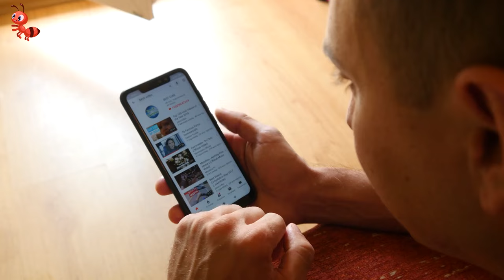Deadliest Monsters of The Amazon #1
The world is full of mysterious and intriguing places, but some areas are particularly rich in wonders and oddities.
The Amazon rainforest stands out as one such remarkable location. This vast and vibrant ecosystem is teeming with a multitude of unique and curious creatures, making it a destination that requires a certain level of bravery to explore.
Here, we delve into the heart of this extraordinary environment to uncover the 7 most formidable and awe-inspiring creatures that call the Amazon their home.

00 : 00 - intro
00 : 32 - Vampire Fish
01 : 41 - Amazonian Black Scorpion
03 : 01 - Yellow Anaconda
05 : 09 - Giant Otter
06 : 20 - River Stingray
07 : 50 - Jaguar
08 : 50 - Giant leech